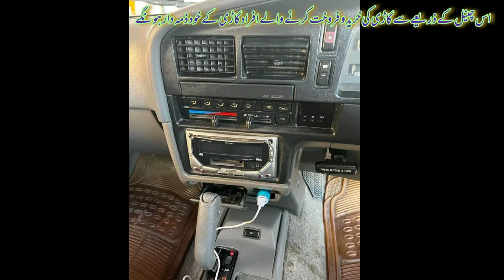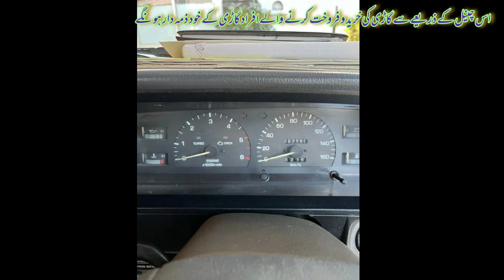TOYOTA Surf in Gujrat || Best for Off-road || Black Colour || in Pakistan || Review by Madni Tahir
TOYOTA Surf in Black Colour
Location Gujrat Pakistan
Best for Offroad

Car Detail.